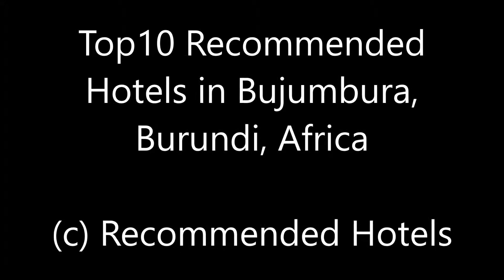Top10 Recommended Hotels in Bujumbura, Burundi, Africa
Top10 Recommended Hotels in Bujumbura, Burundi, Africa: 1. Dolce Vita Resort Hotel
3. Hôtel de la Palmeraie
4. Hotel Club du Lac Tanganyika

Address:
1. 43 Avenue Mwungo, Bujumbura, Burundi, Price range: $66 - $90
Dolce Vita Resort Hotel is located in Bujumbura, 6.3 km from Musee Vivant. Around 2.6 km from Big Church, the property is also 2.9 km away from Church (Eglise Vivant de Jabe) and offers free WiFi. INECN Jabe national conservation offices is 3.1 km away and Children Home is 3.4 km from the hotel.
2. 30 Avenue de la Tanzanie, Bujumbura, Burundi, Price range: $140 - $165
Roca Golf Hotel is located at the Bujumbura Golf Course and features an outdoor pool, spa facilities and a restaurant. Bujumbura International Airport is within 10 minutes’ drive.
3. Avenue, Bujumbura, Burundi, Price range: $95 - $111
Featuring an outdoor swimming pool and free WiFi, Hôtel de la Palmeraie is located in Bujumbura, a 14-minute walk from Musee Vivant and 1.1 km from Parc des Reptiles Zoo. Among the facilities of this property are a restaurant, gift shop and hot tub. The property is close to popular attractions like Home for Street Children, La Tempete sports grounds and Tourism Office Office (National du Tourisme).
4. Chausse d'Uvira, Bujumbura, Burundi, Price range: $106 - $193
Hotel Club du Lac Tanganyika is located in a wide park that ends up on a marvelous beach on the banks of the Lake Tanganyika. The hotel has an outdoor pool and views of the lake, and guests can enjoy a drink at the bar.
5. 2 Avenue de la Plage, Bujumbura, Burundi, Price range: $90 - $91
Located within an 11-minute walk of Musee Vivant and 183 m of South African Embassy, Bujumbura in Bujumbura, Ubuntu Residence provides accommodations with free WiFi and a kitchen.
6. 12 ave Buyongwe, Mutanga Sud, Bujumbura, Burundi, Price range: $59 - $80
Featuring free WiFi in a quiet tropical garden, Aparthotel Jardin Tropical offers pet-friendly accommodations in Bujumbura, within 1.2 mi of the city center. Free private parking is available on site.
7. Kiriri, Bel air road, number 18, Bujumbura, Burundi, Price range: $135 - $151
Hôtel Belair Résidence has free WiFi and rooms with air conditioning in Bujumbura. Featuring free shuttle service, this property also provides guests with a restaurant. The property provides a 24-hour front desk, and luggage storage for guests.
8. Boulevard du 28 Novembre, Bujumbura, Burundi, Price range: $81 - $90
Located within 4.2 km of Musee Vivant, City Hill Hotel in Bujumbura has a number of amenities including an outdoor swimming pool and a fitness center. A 9-minute walk from Children Home and 2.4 km from Clinic, the property has a terrace and a shared lounge. The property provides a 24-hour front desk, and buying tickets for guests.
9. 6176/A Avenue du Large, Kabondo, Bujumbura, Burundi, Price range: $50 - $85
Offering free WiFi, Hotel Safari Gate is located in Bujumbura. Among the various facilities are a private beach area, an outdoor swimming pool, as well as a fitness center. The property features a restaurant and a shared lounge.
10. 32 Sororezo, Bujumbura, Burundi, Price range: $50 - $65
Featuring a garden and views of mountain, Goodlife Residence is located in Bujumbura, 5.8 km from Musee Vivant. With free WiFi, this 3-star hotel offers a 24-hour front desk. Guests can enjoy lake views.